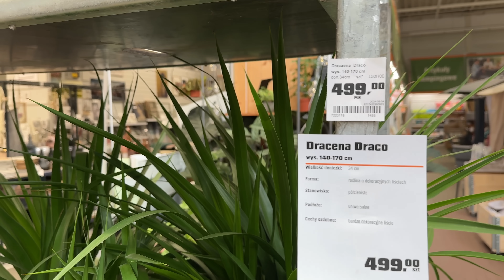Co nowego w OBI? Zapraszam na wycieczkę do sklepu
Zapraszam na odcinek, w którym odwiedzam moje ulubione OBI w poszukiwaniu nowych roślin.

- to mi bardzo pomaga.

🌿postawienia kawy

Oraz do odwiedzenia mojego podcastu kryminalnego Nocne Marki